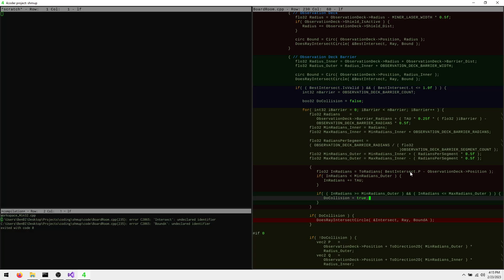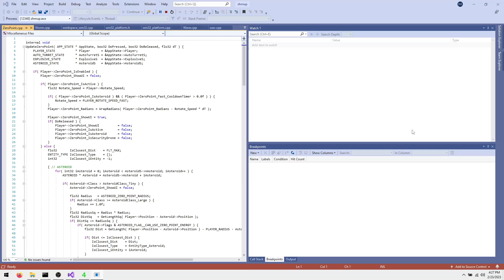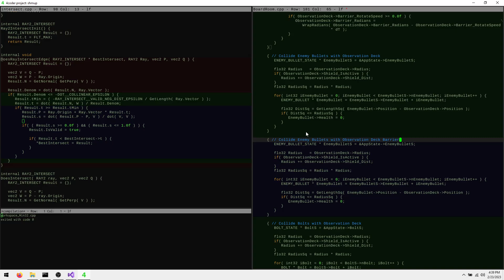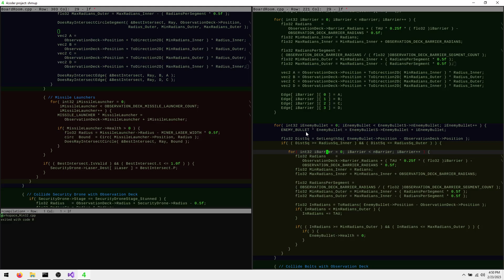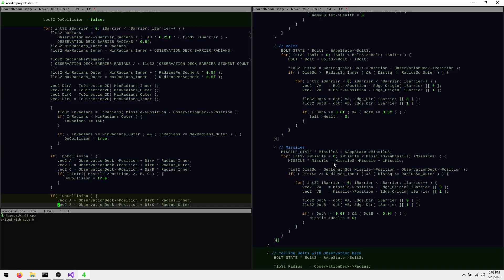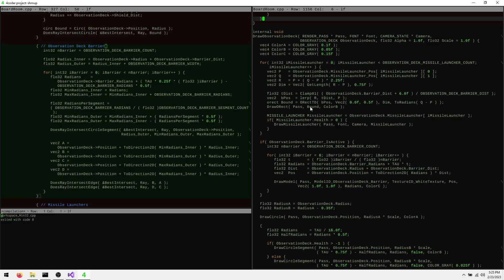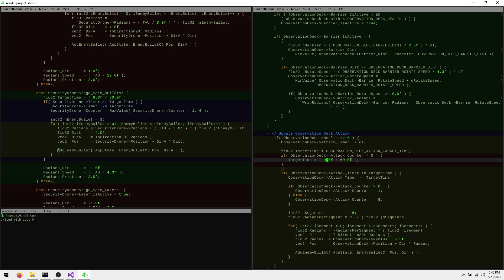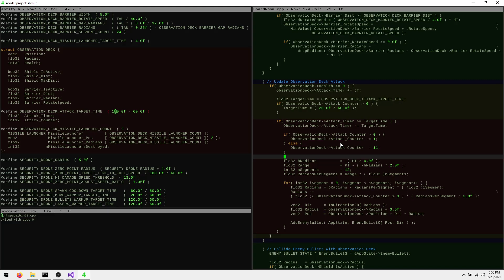Shmup - Vid 198b - Collide Enemy Bullets with Observation Deck Barrier, Observation Deck Attack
I finished Security Drone laser intersection with the Observation Deck barrier, so that now works correctly. Enemy Bullets will also collide with the Observation Deck barrier.

The Observation Deck will now unleash a giant wave of Enemy Bullets when at 0 health.